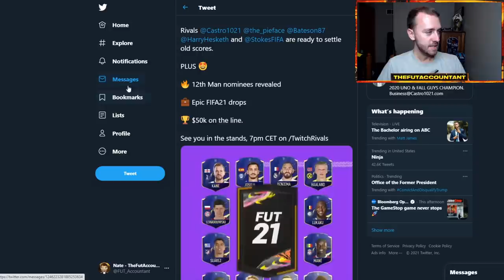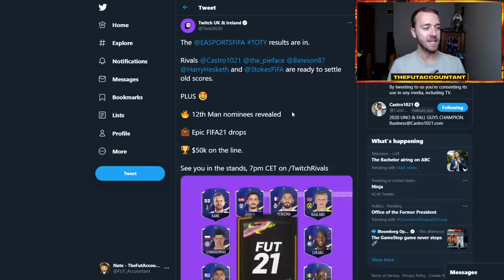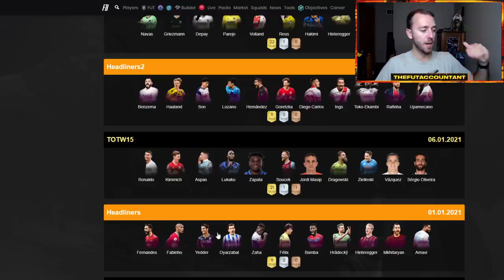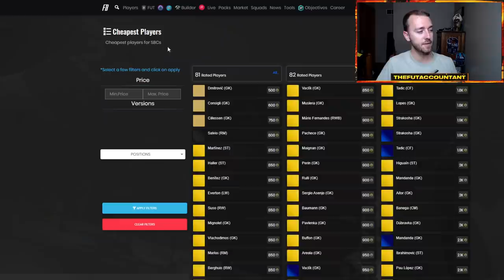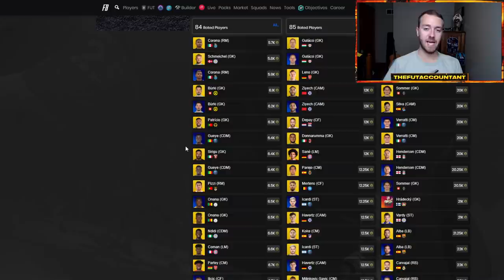TEAM OF THE YEAR DEFENDERS TODAY! 12TH MAN & MARKET IMPACT OF UPGRADES! FIFA 21 Ultimate Team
Team of the Year Defenders are released today in FIFA 21 Ultimate Team! We also will be learning about the 12th man nominees / vote and who could be the 12th toty card. Upgrades packs were also released yesterday, so how did that affect the market? We talk that and more in this video!